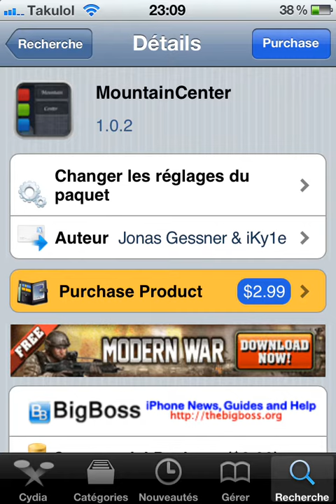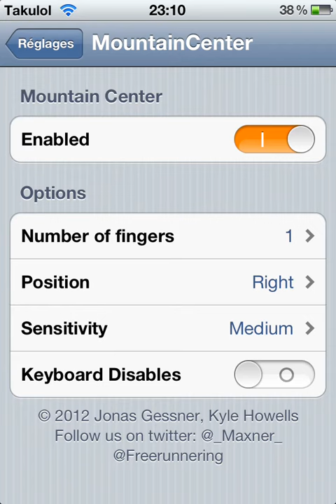MountainCenter : Un iPhone qui se transforme en Mac !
Bonjour à tous, MountainCenter va vous permettre d'ajouter une option qui est disponible sur Mac OS X directement sur votre iPhone/iPad et iPod touch !

A bientôt !